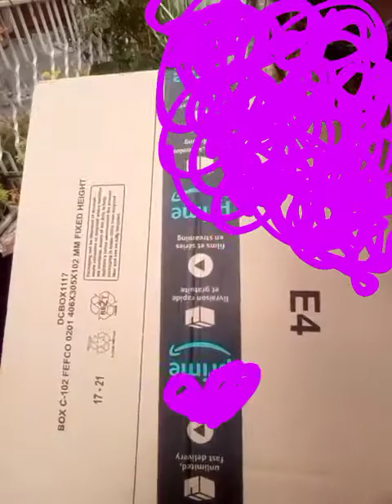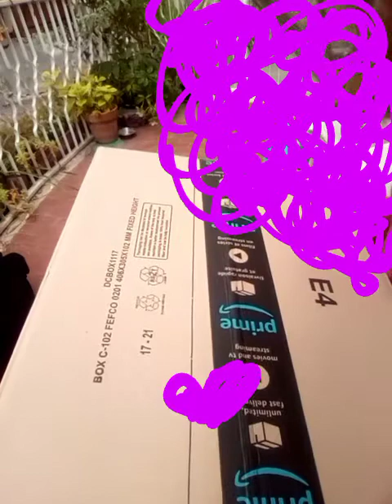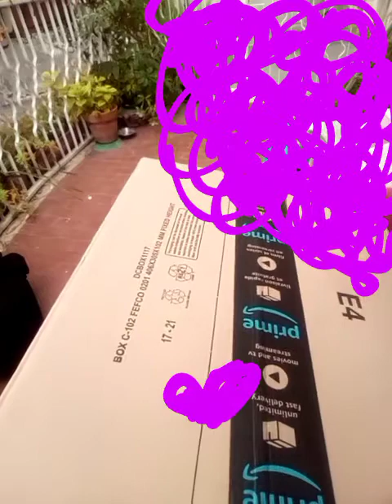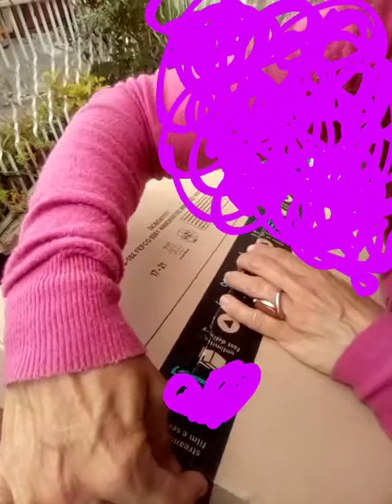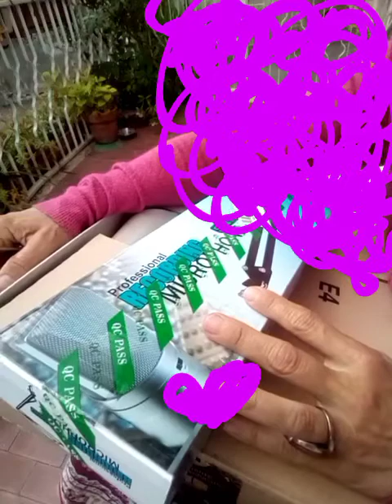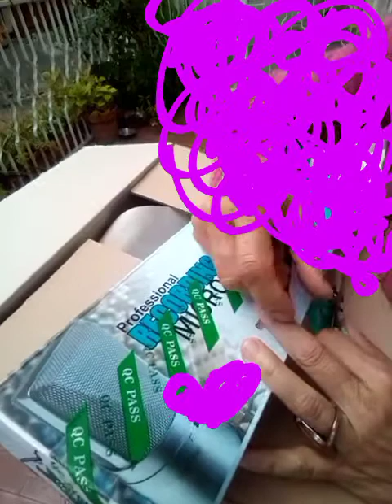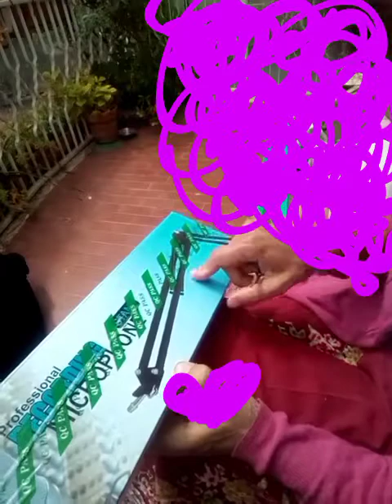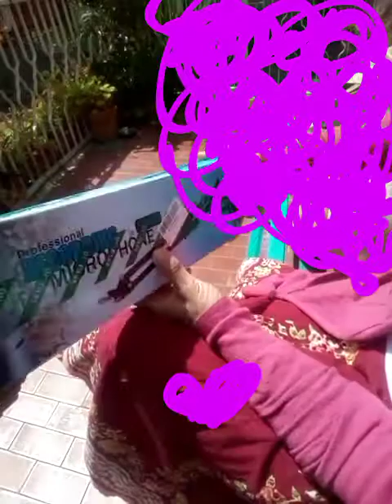giochiamo? 📦"unboxing," 📽️pare essere la parola magica🔮🙋festa della mamma, apriamo!🏠❤️🌺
credevo fosse un microfono 🧐🤔🤪😇 non rischierete musichelli, solo vocaletti 🙋🧶☕🏘️